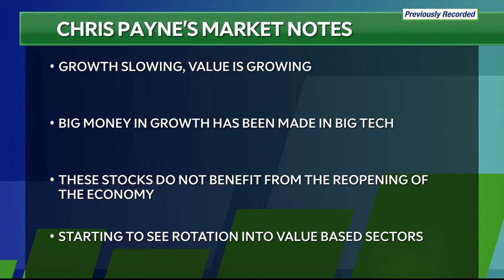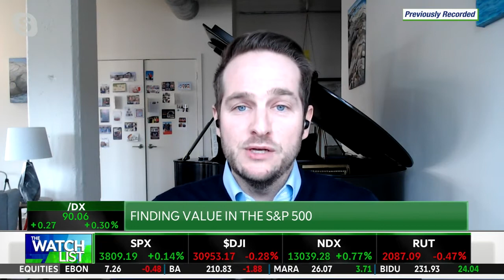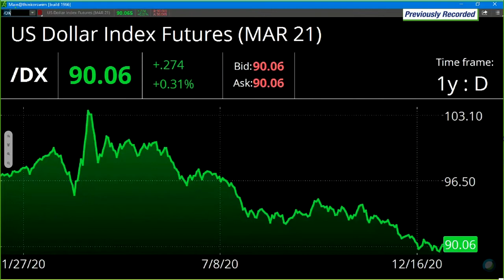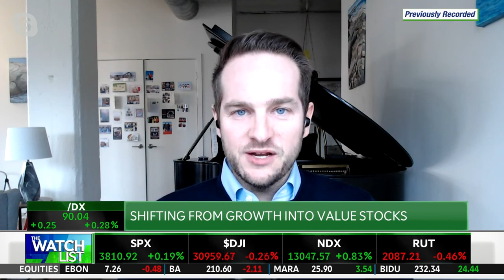Shifting From Growth Into Value Stocks / Chris Payne On appears on TD Ameritrade 1/11